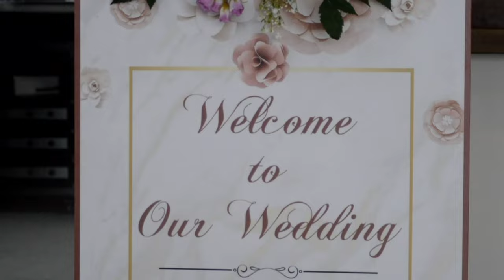The wedding of Hruaia and Notei